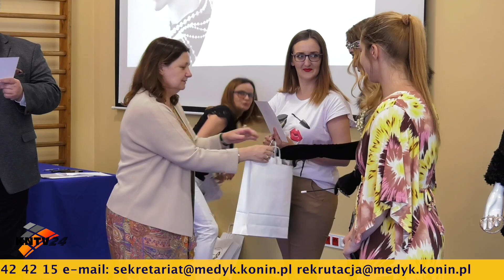MEDYK - KONKURS KOSMETYCZNY "TE SZALONE LATA DWUDZIESTE"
„TE  SZALONE  LATA  DWUDZIESTE” to tytuł konkursu kosmetycznego , który odbył się 11 czerwca w  Wielkopolskim  Samorządowym Centrum Kształcenia Zawodowego i Ustawicznego w Koninie.
Uczestniczki przywitał dyrektor „Medyka” Wojciech Szymczak. Iwona Nolbert - nauczycielka kosmetologi opowiedziała o kobietach tamtych lat.